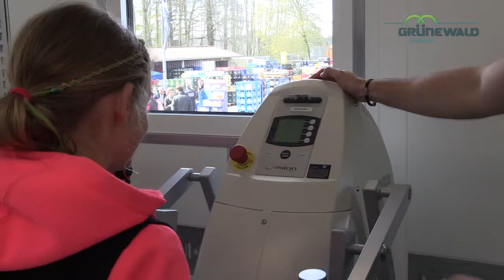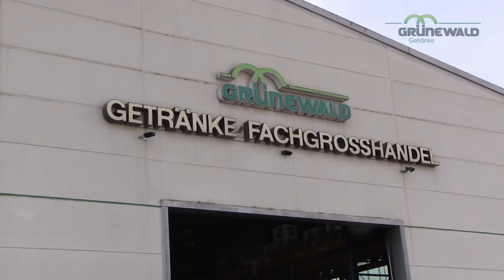Grünewald Industrietage HD